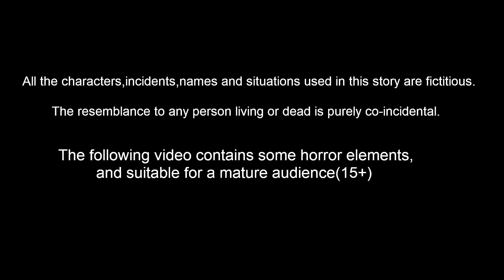ಪ್ರವಾಹದಲ್ಲಿ ಮಾಂತ್ರಿಕ ಮಾವಿನ ಮರ | Kannada moral stories | Kannada Fairy Tales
ಪ್ರವಾಹದಲ್ಲಿ ಮಾಂತ್ರಿಕ ಮಾವಿನ ಮರ  | Kannada Stories | Kannada Fairy Tales | Stories in Kannada | Kannada Moral Stories | Story World Kannada